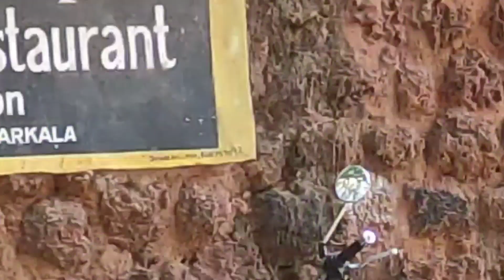ഇതുപോലുള്ള പാലയുടെ കായ് എത്രപേർ കണ്ടിട്ടുണ്ട് || KL83 VLOG